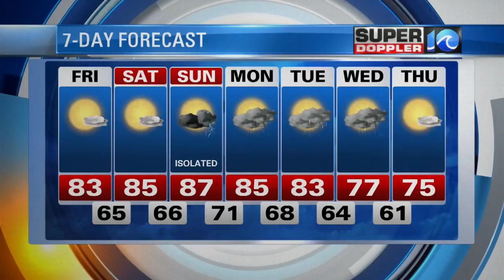Super Doppler 10 Afternoon Update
Meteorologist Ashley Baylor reports.